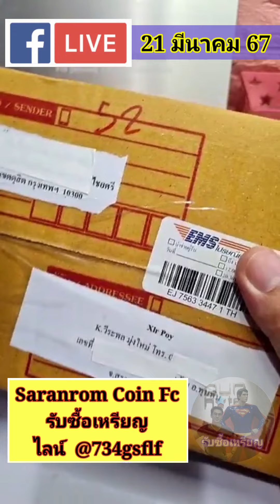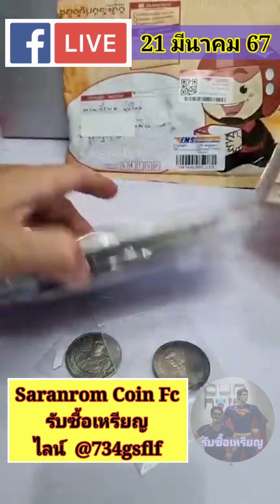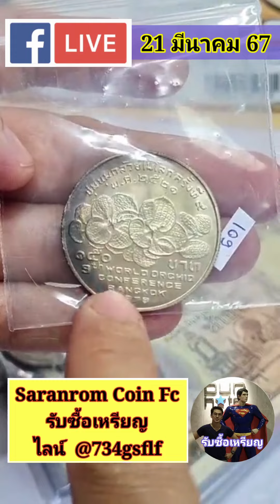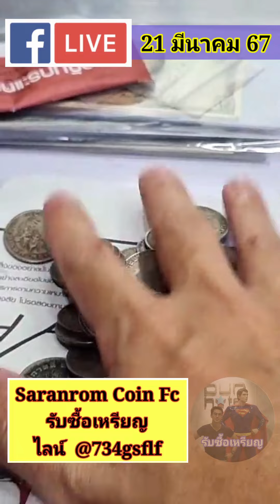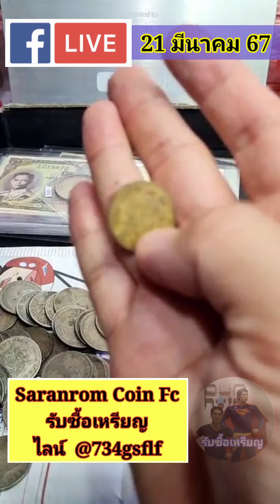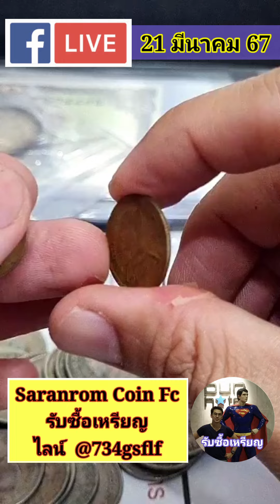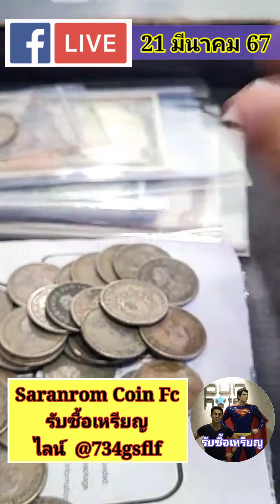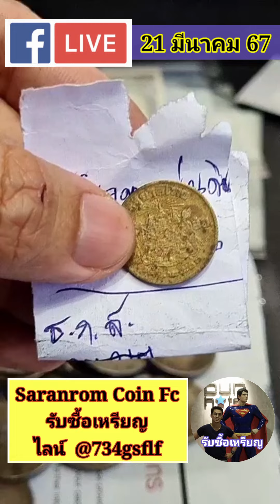ส่งมาขาย​ &​ ซื้อมาขาย​ แกะกล่องราคา​ 5,000 +